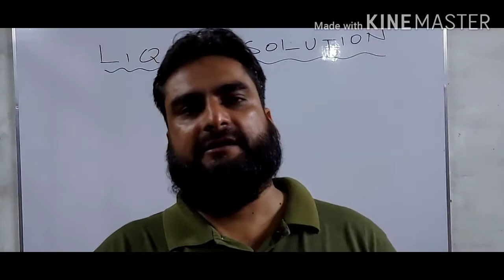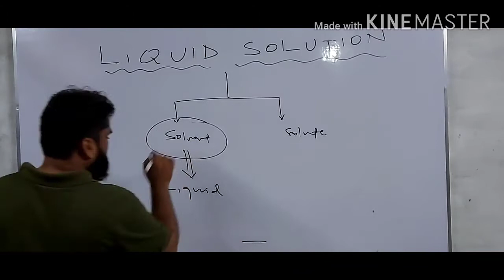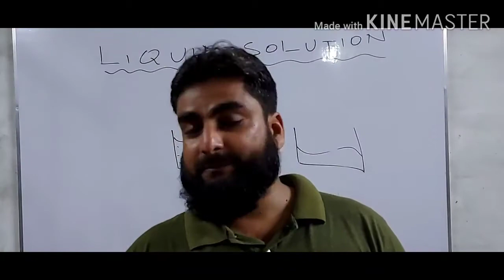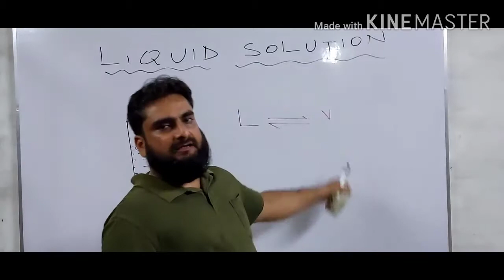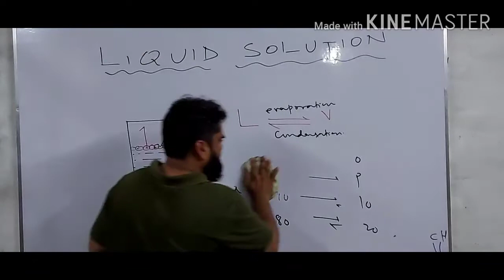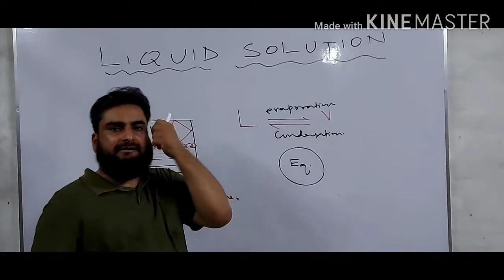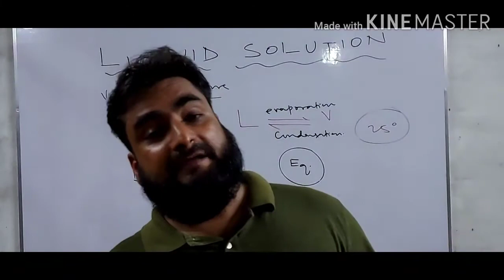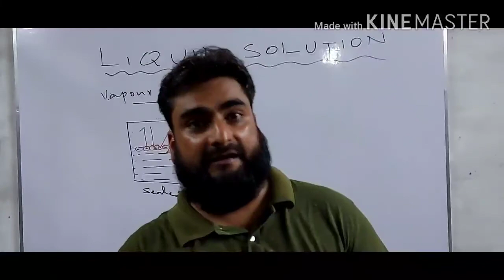LIQUID SOLUTION AND COLLIGATIVE PROPERTIES ... Part 1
Introduction to vapour pressure...